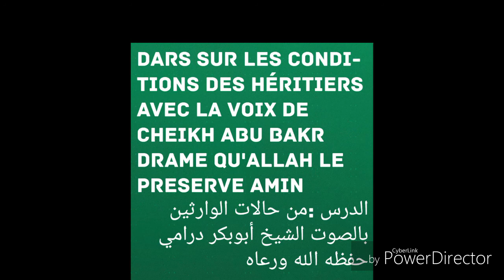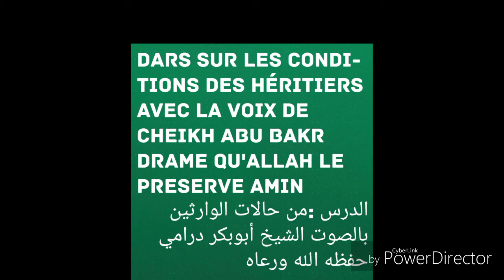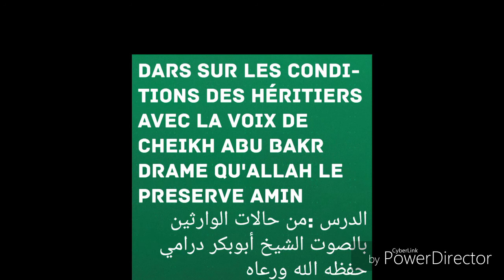Cheikh abu bakr drame Conditions des héritiers 09للشيخ أبي بكر درامي حفظه الله تعالى الدرس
خزينة مدرسة زيد بن ثابت للشيخ أبي بكر درامي حفظه الله

تعالى📚
الدرس الجديد: من حالات الوارثين/
الدرس /9  يوم ا لسبت
الرجب عام /23/1440  /ه‍
/30/03/2019  م